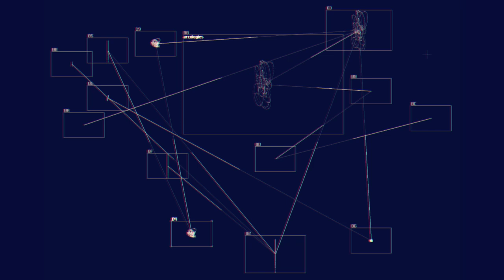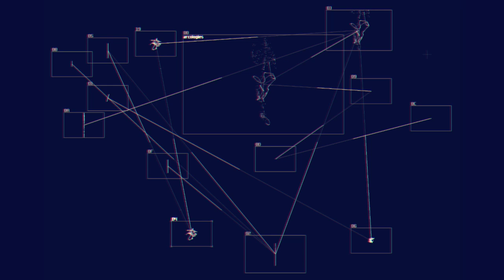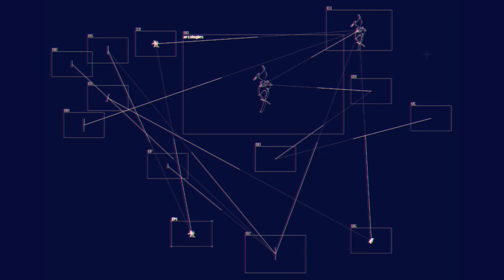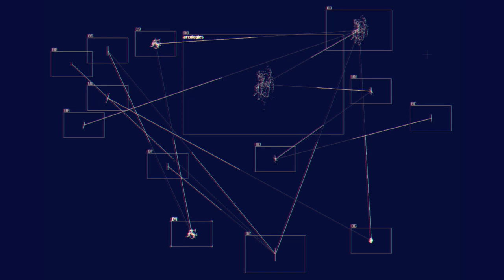polyend tracker + midihub + sunvox - "million eyes/jessica" - ambient idm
track created with the polyend tracker and blokas midihub. all sounds, melody, percussion, etc. coming from sunvox.